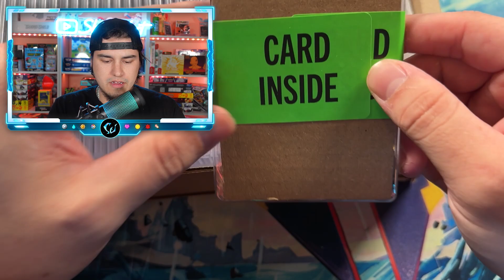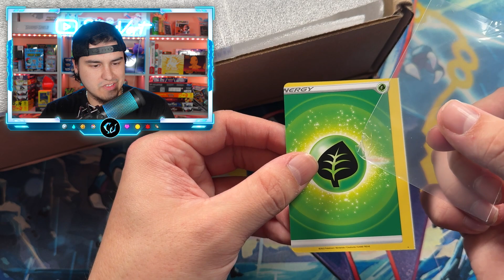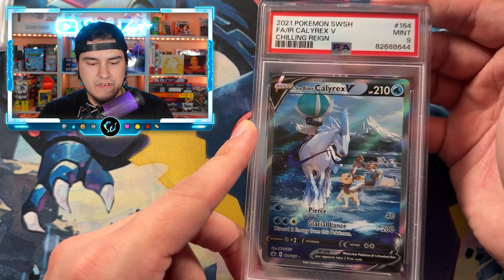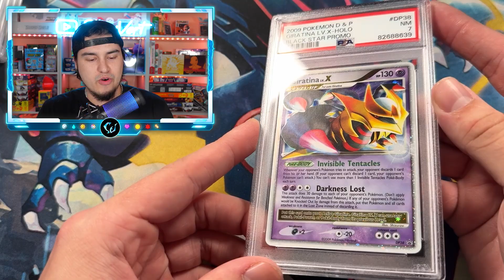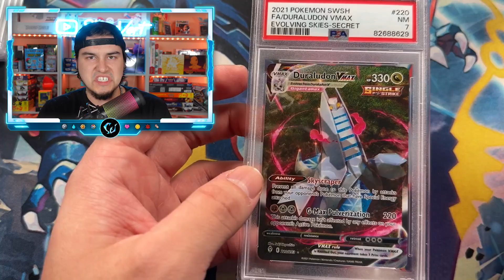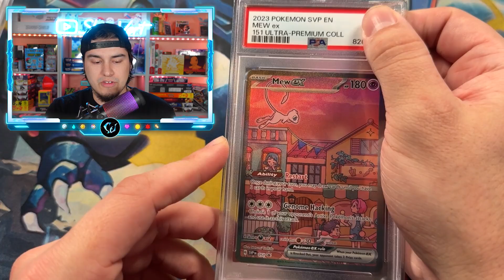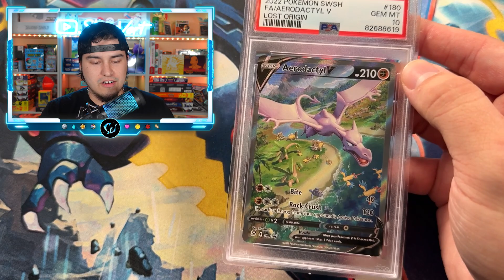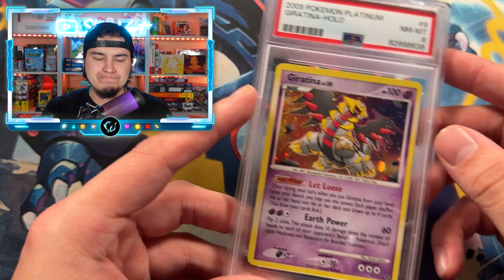Will PSA Grade This Miscut Pokémon Card?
Another huge PSA submission along with a huge miscut error card. Will PSA grade it?

Second Channel: @ShinyVert2

2700 Braselton Hwy., Ste. #10-178
Dacula, Georgia 30019
United States